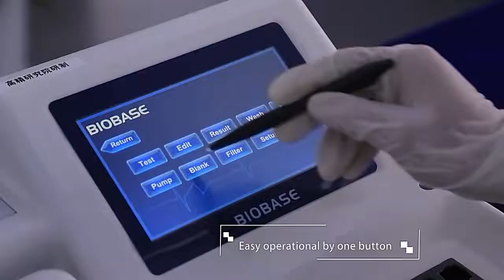BIOBASE China Hospital Laboratory Semi-auto Chemistry Analyzer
①. Easy operational by one button, can be connected to the computer.
②. End point, two point (fixed time), kinetic, multistandard, bichromatic, etc.
③. With 20 incubating positions.
④. Large memory to store 200 test programs and 1000 testing results.
⑤. Excellent QC function, QC chart can be stored, displayed and printed.
⑥. 3 level tempetature: 25℃, 30℃, 37℃ can be selected in flow cell and incubating.
⑦. Real-time graph can be displayed and printed.